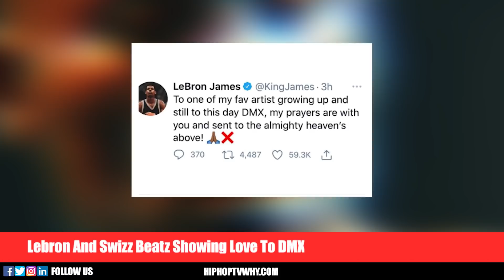Lebron James Reacts To DMX Hospitalization, Swizz Beatz Announces Prayer Vigil For DMX And More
HIPHOPTVWHY.COM